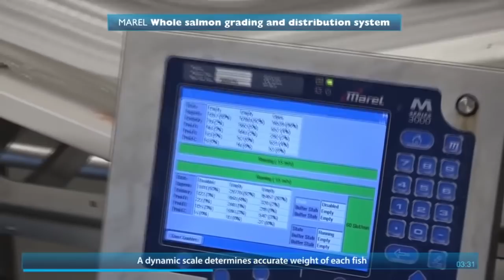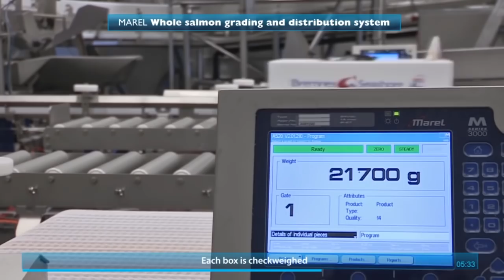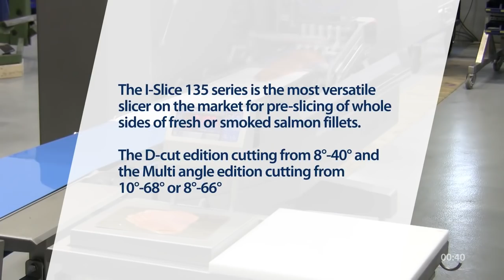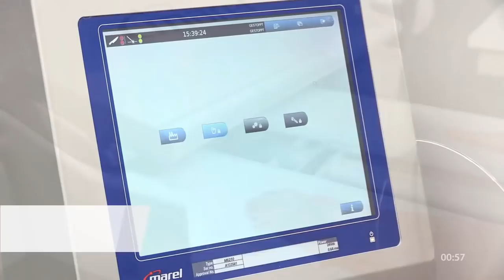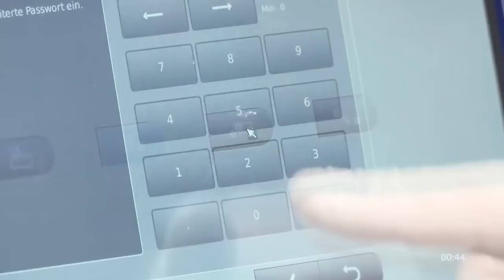Gosta de PEIXE?? ASSISTA ATÉ O FIM, Industria de peixe, Fábricas incriveis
CONTATO

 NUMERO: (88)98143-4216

MUSICAS